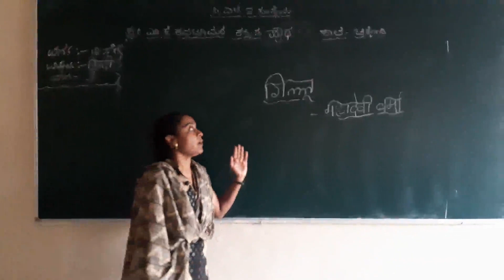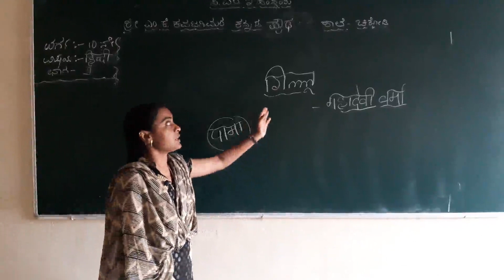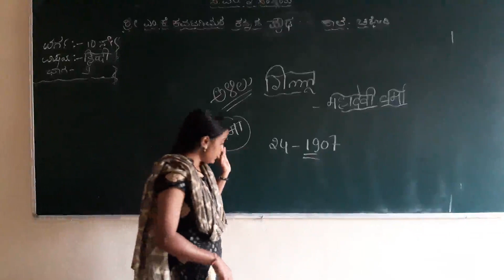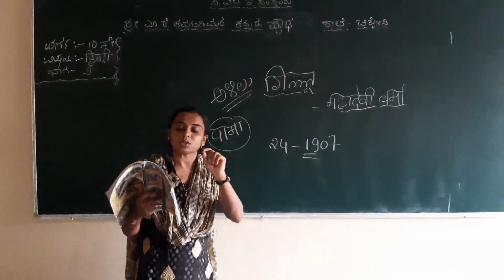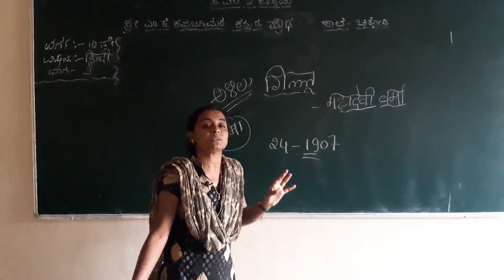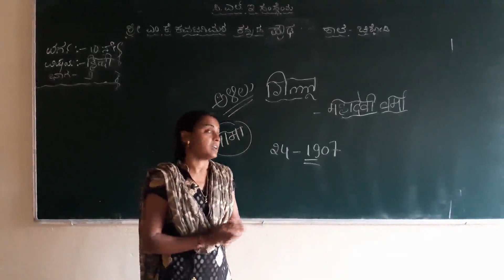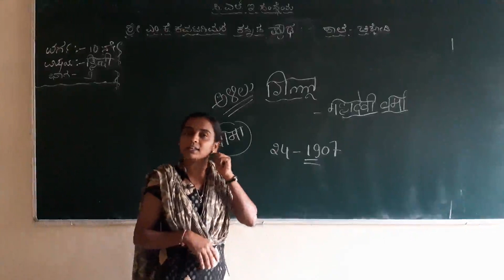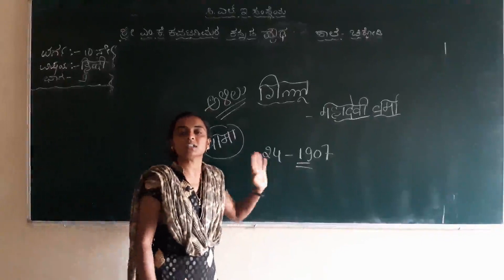avc MKK 10th Hindi Part 9